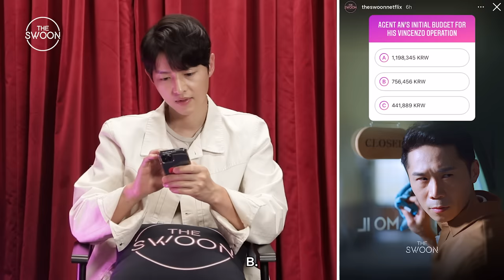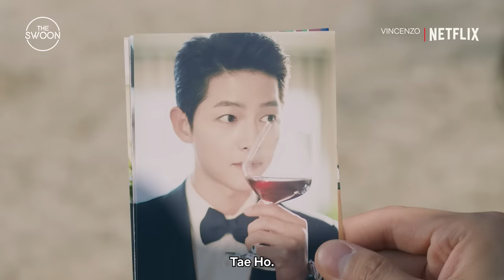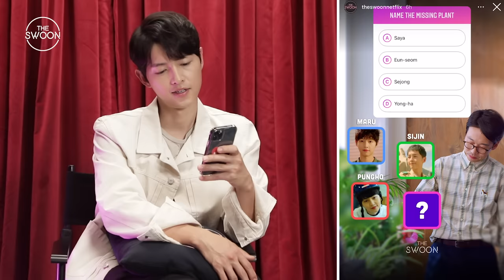Song Joong-ki takes the Vincenzo Superfan Quiz [ENG SUB]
Does being the legendary Vincenzo himself mean knowing everything there is to know about VINCENZO? We put Song Joong-ki up against The Swoon's Superfan Quiz to see how he measures up against Vincenzo's biggest fans: is he a consigliere-level stan, or a corn-salad who’s due for a rewatch soon? 🌽